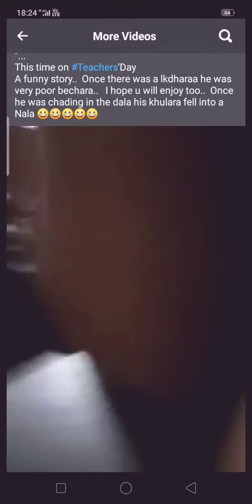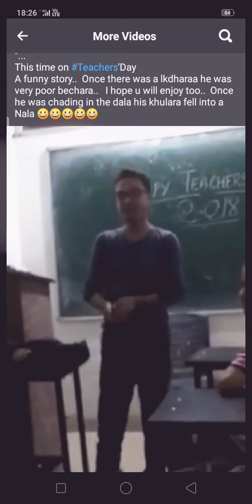Once there was a lakrhara he was very poor bechara... 🤣🤣